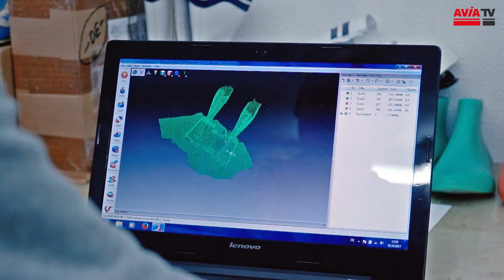AVIA zu Gast bei Rass Spezialsportschuhe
Zusammen mit Dirk Thiele haben wir die sächsische Firma RASS, welche Spezialsportschuhe, wie die Sprungstiefel der Skispringer herstellt besucht.